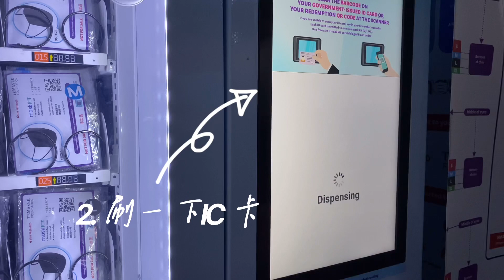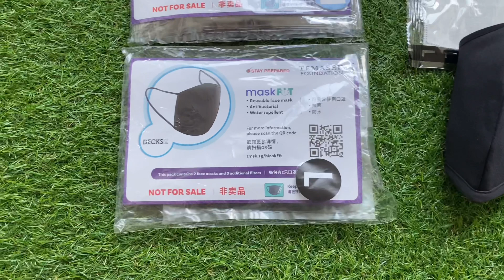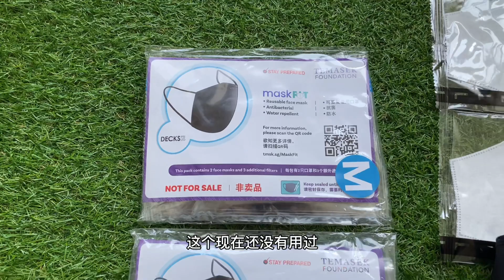新加坡第4次向居民免费发放口罩，不愧是“保姆政府”，太有心了